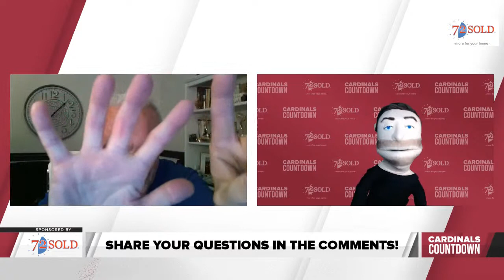🏈 Cardinals Countdown week 12 sponsored by 72 SOLD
🏈 After a relaxing bye week, are your Arizona Cardinals ready to beat down the Bears?

Craig Fouhy and Puppet Coach are discussing it LIVE! Add your questions and comments and have your opinion heard! Sponsored by 72 SOLD where you get MORE for your home!